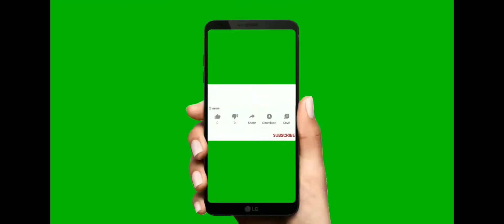Uzi save me